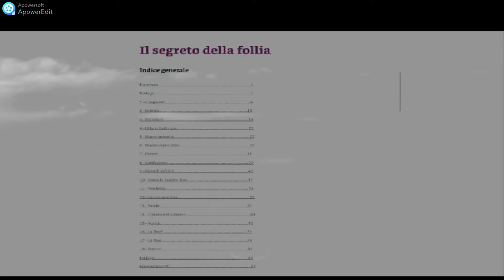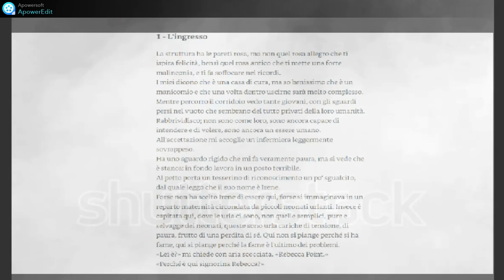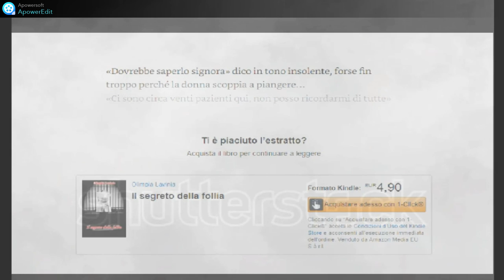Il segreto della follia di Olimpia Lavinia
Quest'oggi vi volevo presentare il libro della mia amica Torinese,che parla di  Rebecca una ragazza che e 'stata rinchiusa in un manicomio quando ancora doveva entrare in vigore la legge Basaglia.
Tra le mura rosa pallido dell'istituto si cela un mistero che coinvolgerà pazienti e personale.
Il libro è già disponibile su Amazon in formato Kindle e vi consiglio assolutamente di leggerlo:)
Nell'infobox vi condivido il link dove potete trovare il suo libro📕

Today I wanted to present the book of my friend from Turin, which talks about Rebecca a girl who was locked up in an asylum when the Basaglia law was yet to come into force.
Within the pale pink walls of the institute lies a mystery that will involve patients and staff.
In the infobox I share the link where you can find his book📕

Editing:Shotcut
Link dei libri miei e di Olimpia: